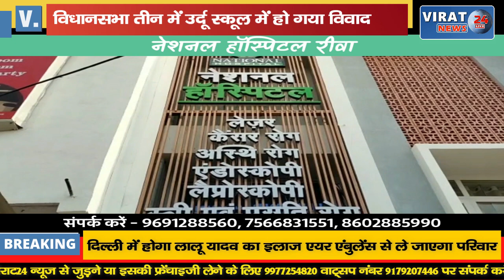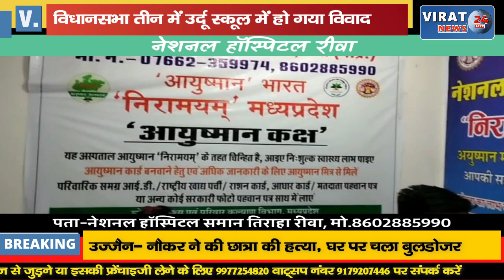पीठासीन अधिकारी खुद ही वोटरों को उम्मीदवारों के चिन्ह बता रहे